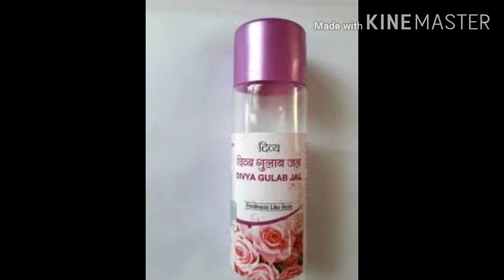Beautiful होना चाहते होना चाहते है या आप को किसी भी प्रकार का दाग धब्बे है तो video जरूर देखे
Beautiful hona chahate hai to kash video ko jarur dekhe or kash chanal ko subscribe kare kash chanal ko sapot kare kash chanal par apko shahi jankare prapt karaya jata hai